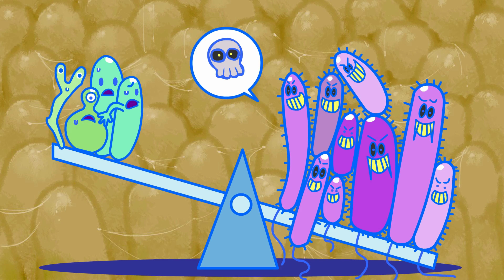Gutflor: Effective Prebiotics & Probiotics Feed Additives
GutFlor is a powerful blend of selective microorganisms, known as probiotics, designed to enhance gut health in shrimp and fish. These probiotics effectively balance the gut microbiota and inhibit the growth of harmful bacteria.

Packed with enzymatic products from beneficial bacteria and prebiotics, GutFlor provides essential nourishment for probiotics, promoting their effectiveness. Simply added to feed, GutFlor seamlessly integrates into the animal's digestive system, supporting optimal digestion and health.